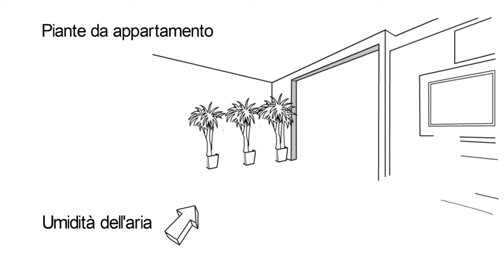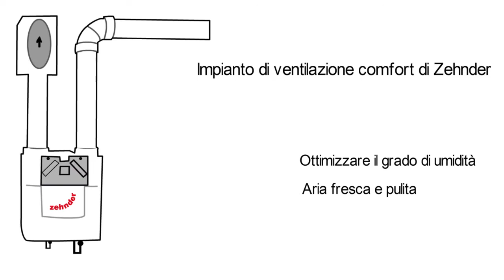Zehnder - Consigli contro l'aria ambiente troppo secca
Come ottimizzare il grado di umidità negli spazi abitativi: 7 semplici consigli di Zehnder.